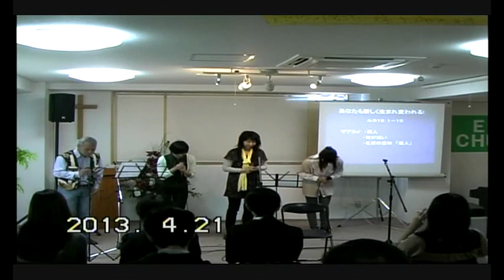Amazing Grase ~ Higashi Osaka ELIM CHURCH